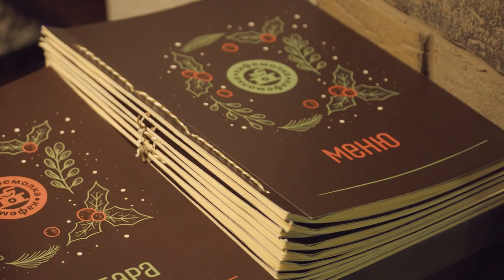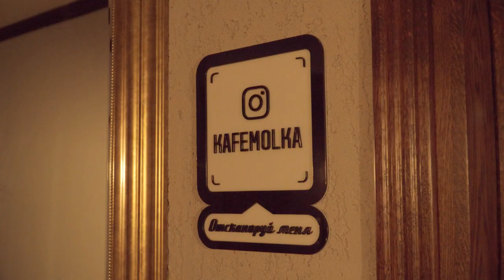Дегустационный ужин в Кафемолке